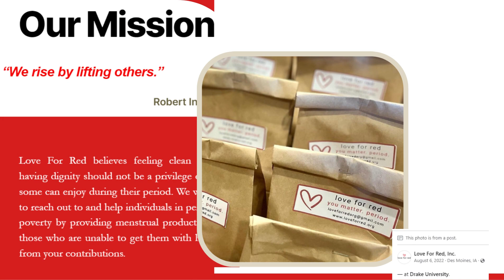People You Should Know: Maanya Pandey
At the Department of Human Rights, we are honored to know many Iowans who work without fanfare to make our state better. Our People You Should Know series will introduce you to Iowans who give their skills, talents and knowledge to make a real difference in Human Rights in Iowa. This month we feature an advocate actively working to fight period poverty Iowa.